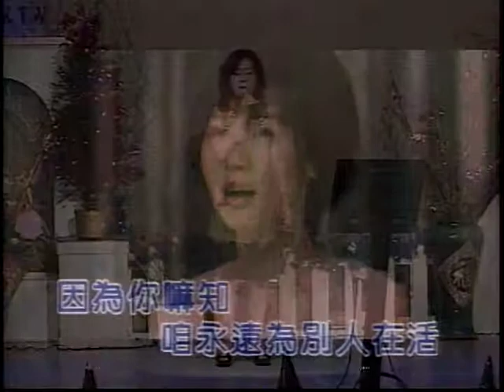翁沛茹-人生的歌.VOB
貝斯特之友翁沛茹-人生的歌